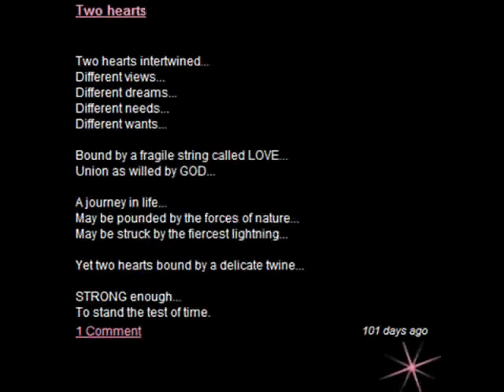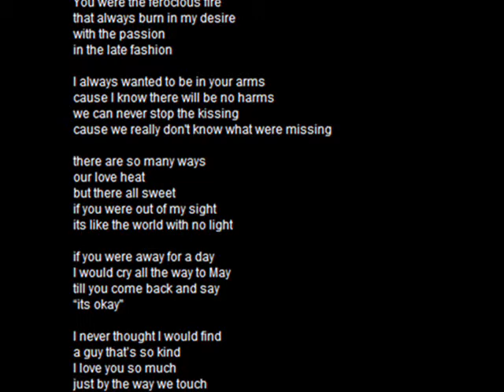The White-Bison Project Pt. 1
A video made for me and my lady

the song: Get Away With You - Shane Yellowbird